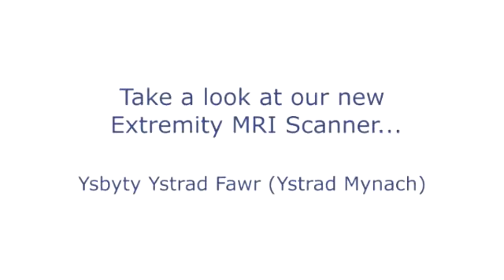New Peripheral MRI Scanner at Ysbyty Ystrad Fawr - Aneurin Bevan University Health Board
On Thursday 16th February 2017 we welcomed Cabinet Secretary for Health, Well-being and Sport, Vaughan Gething AM to celebrate and formally open the new Peripheral MRI Scanner.

The Peripheral Scanner (also known as an extremity MRI scanner) allows for patients to position their arm or leg to be scanned, rather than for the whole body to go into the scanner.

This provides for a better patient experience, particularly for patients that feel claustrophobic in a standard MRI, it also enables children to have their limbs scanned without the need for sedation.